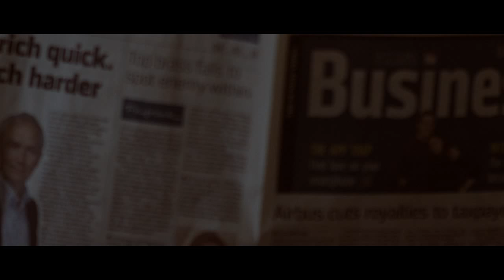The Method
After a meeting with the Director of his upcoming crime movie, Henry's stab at method acting with the Staletti crime organisation takes an unexpected turn...